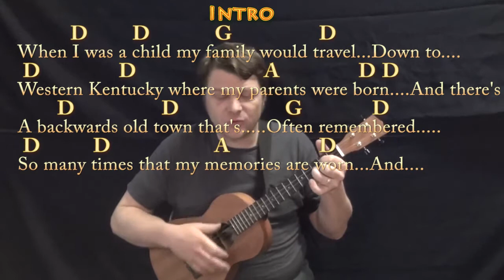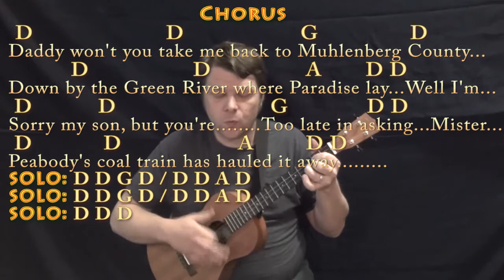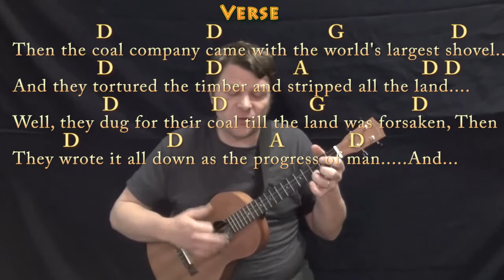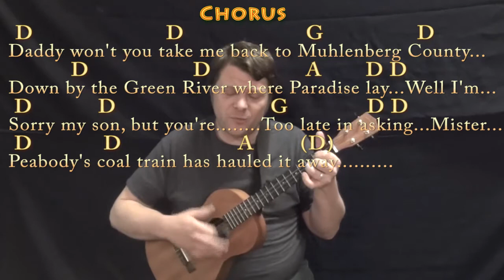Paradise (John Prine) Bariuke Cover Lesson in D with Chords/Lyrics